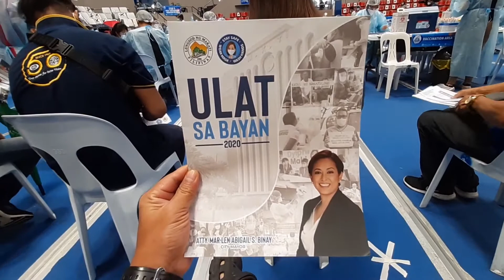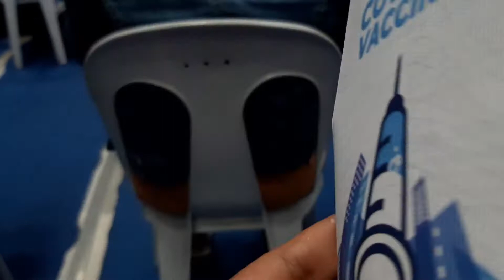MAKATI COLISEUM COVID-19 VACCINATION PROCESS